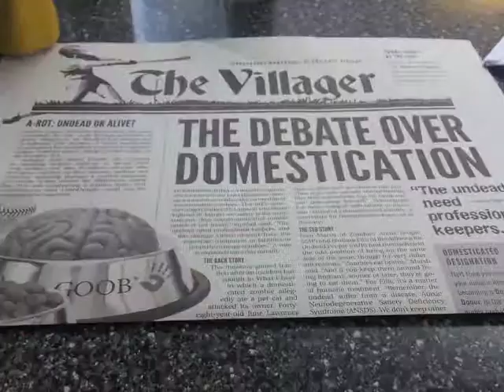Zombie Burger + Drink Lab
300 E. Grand Ave